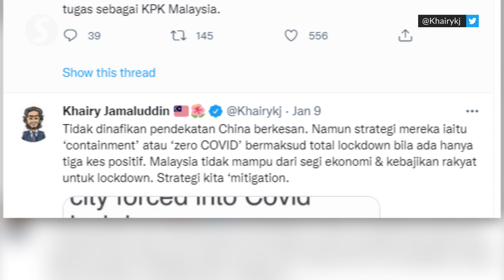CNY SOP to be announced on Jan 19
The standard operating procedure (SOP) for Chinese New Year will be unveiled on Wednesday, Jan 19,  says National Unity Minister Datuk Halimah Mohamed Sadique.